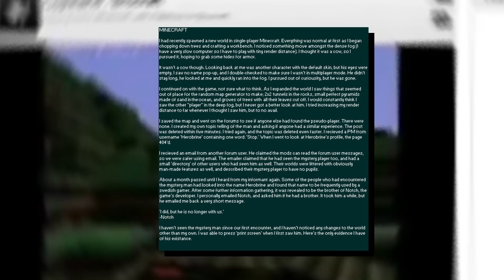НАШЁЛ ХИРОБРИНА В MINECRAFT?! (Или Херобрин, хотя какая разница)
Я НАШЁЛ ХЕРОБРИНА В MINECRAFT?! (Или Хиробрин, хотя какая разница)

Буквально на днях умельцы нашли оригинальный мид того загадочного существа из игры майнкрафт. Если шо я про херобрина, ну вдруг не поняли. Сегодня я, как часть каста сериала Месть Херобрина, проверю данный сид с херобрином minecraft на наличие мистической сущности. Готовьтесь к страшной истории, ой точнее к видосу про herobrine.